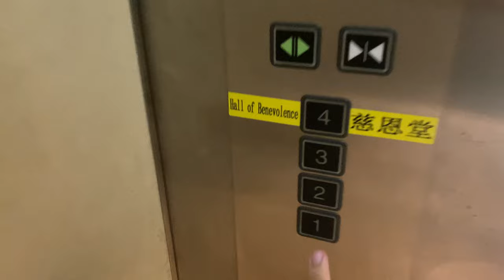HITACHI VFMG MR @ KONG MENG SAN PHOR KARK SEE MONASTERY [LIFT 7]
ZHD1987E wishes you *Selamat Hari Raya* as you break fast from Ramadan. Hope all went well for the past month!

Lift 6 is installed in one of the temple's two columbaria, which is the Pu Tong Columbarium. According to the temple, it was rebuilt in 2003 to be fully air conditioned, rivalling that of Nirvana Memorial Garden which features the same.

While I do not know the exact history, it is highly likely that an 1980s Hitachi underwent modernisation or replacement into the VFI model, with a new motor and inverter drive.